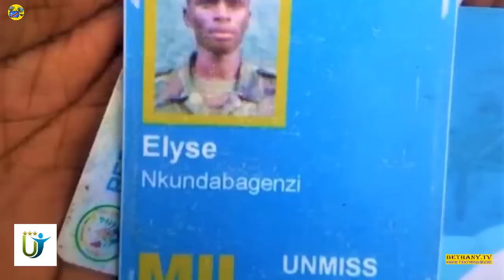Radio Ubumwe : RUSIA ITI CONGO NIVUGE IBYO ISHAKA TUBIBAGEZEHO - KIGALI BIYITEYE UBWOBA 24 08 2022